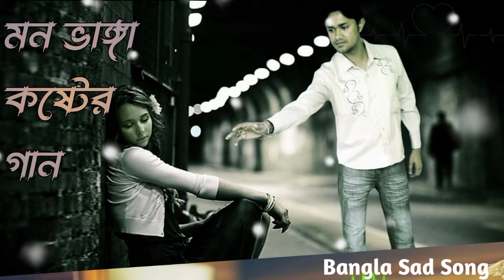খুব বেশি কস্টের গান || Bangla koster Gan || Sad Song Bangla || Dukher Gaan || Bangla Album Song 2024